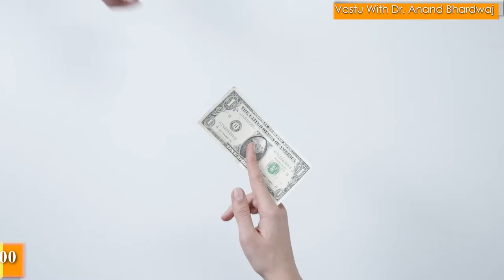Vastu for restaurants, Vaastu for Dhaba, Foods Shop, Hotel, Cash Counter, Vaastu Fast Food business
Now let us discuss about Vastu for restaurants which will throw some light on the success on vaastu for Dhaba also. The same Vastu tenets are also applicable on the foods shop and roadside hotels which serve the food on the highways. There are many restaurants visible on the roadside like Sher-e-Punjab hotel or Punjabi Rasoi or south Indian restaurants. For other communities also there are food joints and outlets on the roadside or on the main Chauraha of city where sweet shops like ABC sweet shop or XYZ sweets are there which are most of the times made as per Vastu shastra. In fact Vastu for cash counter is the most important factor in any food corner. Certainly, if one follows Vastu shastra and he has real faith on Vedic vaastu shastra he always calls a professional Vastu consultant to get the best professional advice on the cooking area in a restaurant, the owners office room or chamber and also Vastu for toilets in a restaurant. Vastu shastra tips for toilets or wash rooms in a restaurant or for a roadside Dhaba, the Vastu tips remain the same and try to have the toilets and wash rooms in the middle of west only. Never build a toilet in the north-east which is very serious for toilets as per Vastu. The food counter or sales items counter in a restaurant or Dhaba be placed in the north-west direction so as the counter girl or counter boy faces the east while dealing with customers. The seating arrangement in the restaurant be aligned as east west instead of north south. So vaastu fast food business covers all topics of Vastu for kitchen and sitting facing etc. Now Vastu for restaurants including Vastu for food business as well as the Vastu for Dhaba business should follow the same Vastu suggestions. The cash counter Vastu indicates that a cashier should face the north. Vastu tips for foods outlets and details about Vastu tips for restaurant in hindi are going to flash some light on Vastu tips for fast food shop and also Vastu for cash counter in shop. Similarly, Vastu for fire place in food court is essential as Vastu for shops cash counter where the food or fast food is sold. The profitability in a restaurant is a good Vastu for cash counter is a shop and shop cash counter Vastu should follow good Vastu for restaurant. So, we tried to cover Vastu tips for shop cash counter or cash counter direction in shop. How to increase the profitability in shop is essential and cash counter position in shop as per Vastu plays vital role in the food manufacturing or carry away or take away food system. We have clarified doubts on Vastu for shops cash counter in hindi. Hopefully this best most viewed youtube on Vastu may turn to be very good for all. Now-a-days the fashion of food take-away or carry-away food system is in vogue which is good but take care the cooking area or kitchen of the fast food corner be located in the north-west & face of each staff be in north or east.
Find vaastu for restaurants, fire direction & facing of the cook in a Dhaba or restaurant because fireplace, chairs in the restaurants and tables facing in restaurant are very crucial as per Vaastu & fengshui.
Hotels Vastu, Vastu for food business, Vastu for food industry, Vastu for kitchen in a restaurant
Vastu for hotels & restaurants in Dubai, Indian Restaurant in Dubai, Indian Dhaba in Dubai, Singapore, Food, Fast Food, South-Indian food outlets, Tea & Coffee shop.